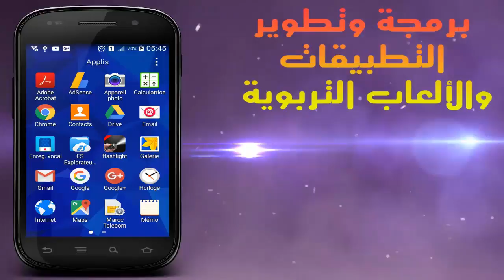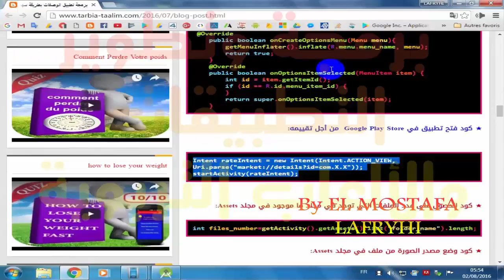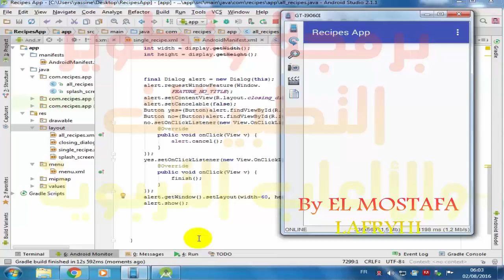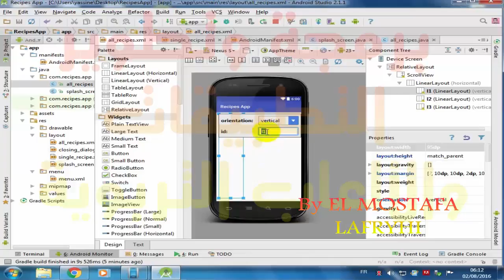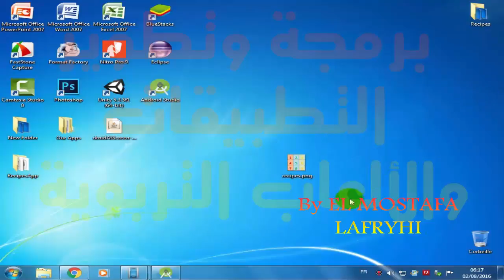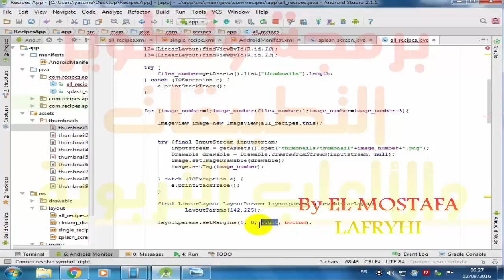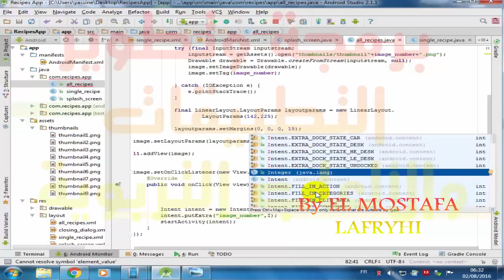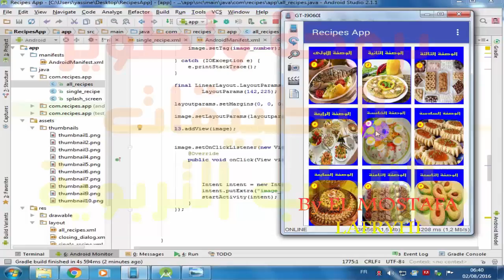// طريقة برمجة تطبيق وصفات الأكل // recipes //الدرس الثاني // التكويد - الجزء الثاني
رابط تحميل الكود السورس -
كود سورس الخاص باكليبس+ كود سورس الخاص باندرويد استوديو+ documentation

★★★ تقديم:
الكثير من الإخوة مطوري تطبيقات الهاتف المحمول الخاصة بالأندرويد يجدون صعوبة في البرمجة والتعديل على تطبيق  Recipes، و لهذا ارتأيت أن أقوم بتبسيطه و تسهيل التعامل معه ، من حيث تصميمه و برمجته و تسهيل التحكم في إعداداته.
و سيتم الشرح بالصوت والصورة و ذلك على شكل أشرطة فيديو في قناتي على اليوتوب.
★★★ سير العمل:
★★★طريقة إنشاء تصميم صفحات Layout.
★★★طريقة برمجة صفحات التطبيق.
★★★طريقة إضافة إعلانات أدموب Admob.
★★★ طريقة إعداد مقاسات التطبيق من أجل تناسبه مع جميع شاشات أجهزة الأندرويد.
★★★إستخدام أدوات التحليل و القياس :طريقة إدخال منصة firebase إلى التطبيق.
★★★طريقة ريسكين التطبيق:
   ★طريقة تغيير المحتوى.
   ★طريقة تغيير الـ Package.
   ★ طريقة استخراج الـ APK.
   ★طريقة تحويل الكود المستخرج من أندرويد استوديو إلى كود سورس يعمل على إكليبس.
   ★طريقة رفع التطبيق الى google play.
بسم الله، نبدأ:
★★★التصميم
التطبيق يحتوي على 3 صفحات أولها هي:
★ صفحة شاشة البداية splash_screen:
 هذه الصفحة تظهر في البداية و يدوم ظهورها مدة معينة و تحتوي على صورة تظهر في كامل الشاشة ثم عند انقضاء مدة الظهور يتم الانتقال إلى صفحة جميع الوصفات.
★صفحة جميع الوصفات all_recipes:
هذه الصفحة  تحتوي على صور الوجبات الغذائية و عند الضغط على الصورة التي تريدها يتم الانتقال إلى صفحة الوصفة المنفردة.
 ★صفحة الوصفة المنفردة single_recipe:
هذه الصفحة تحتوي على صورة الوجبة في الأعلى وتحتها اسم الوصفة و مقاديرها و كيفية تحضيرها
و يمكن للمستخدم من خلال هذه الصفحة الانتقال للوصفة التالية عن طريق السحب لليسار أو الانتقال للوصفة السابقة عن طريق السحب لليمين.

 ★من أجل اختصار الوقت قمت سابقا بإنجاز تصميم ملفات Layout، و سنكتفي فقط بشرح كيفية التحكم فيه  بأكواد الجافا وهذا هو أهم شيء، و هذه هي أكواد xml الخاصة بالتصميم و هي مصمة فقط للظهور بشكل جيد على الأجهزة ذات القياسات 480*800:hdpi لأن تعديل المقاسات من أجل تناسب التطبيق مع جميع مقاسات الأجهزة سيكون في درس منفصل، و هذه هي الأكواد:
من هنا

★★★ إضافة الإعلانات: سنقتصر فقط على شبكة أدموب الإعلانية:
    ★ طريقة إضافة إعلان البانر banner ads.
    ★ طريقة إضافة الإعلان البيني interstitial ads.
★★★ إستخدام أدوات التحليل و القياس: منصة firebase:
    ★ طريقة إدراج الإحصائيات.
    ★ طريقة  إدراج إرسال تقارير أخطاء التطبيق أو توقفه عن العمل على الأجهزة التي يشتغل عليها.

★★★طريقة ريسكين التطبيق:
      ★ طريقة تغيير الصور و الأيقونة.
      ★ طريقة استخراج صور السكرين شوت من أندرويد استوديو.
      ★ طريقة تغيير المحتوى.
      ★ طريقة تغيير Package.
      ★ طريقة استخراج Apk من أندويد استوديو.
      ★ طريقة تحويل الكود السورس المستخرج من أندرويد استوديو إلى كود سورس يشتغل على إكليبس.
      ★ طريقة استخراج Apk من إكليبس.
      ★ طريقة رفع التطبيق الى قوقل بلاي.

اكواد جافا من هنا

والسلام عليكم ورحمة الله تعالى و بركاته.